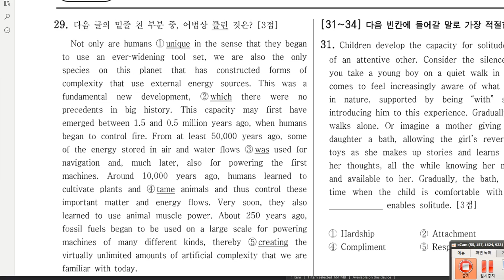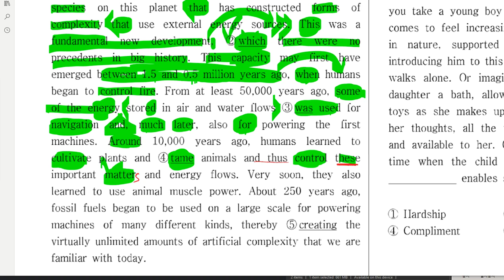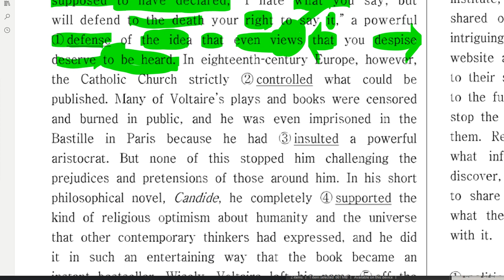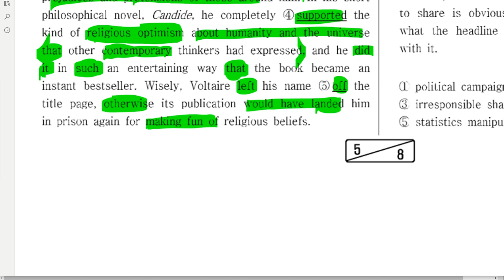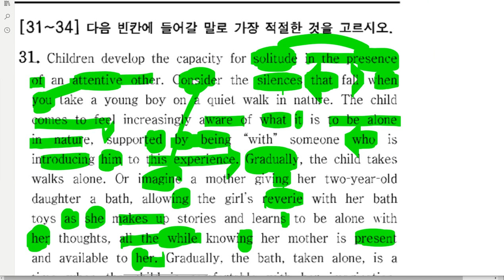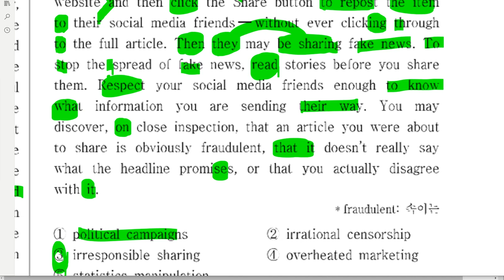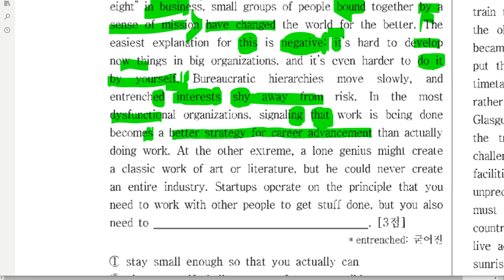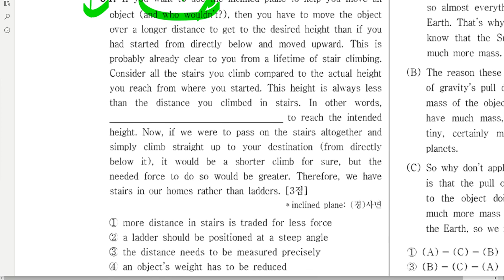고2 2019 09 05